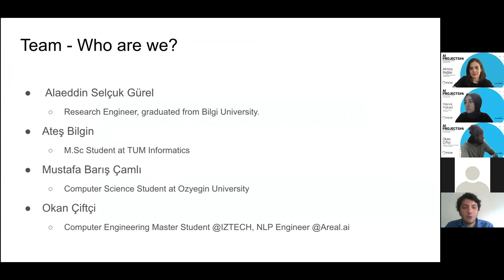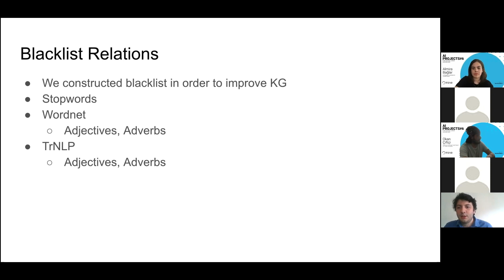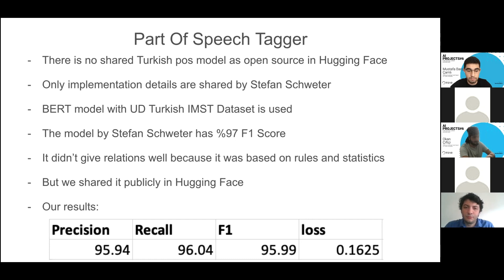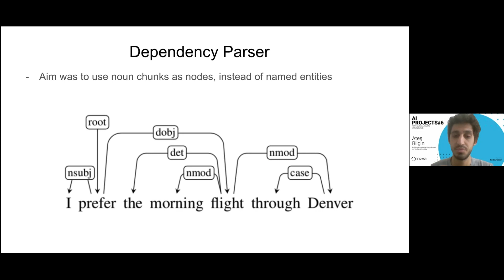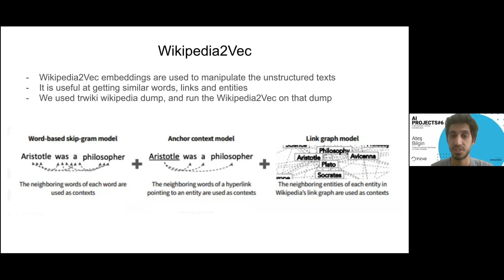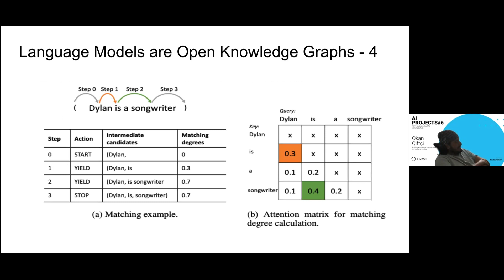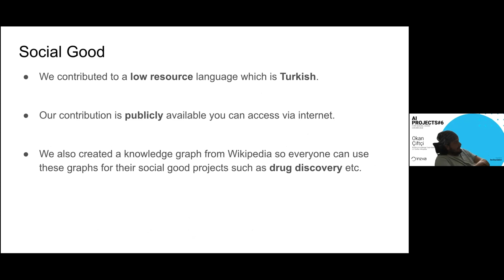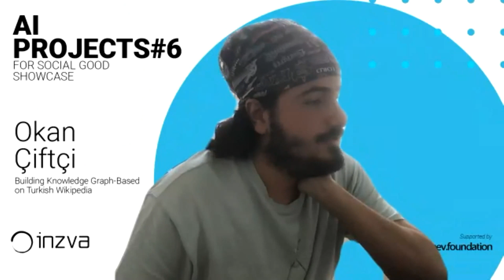AI Projects #6 for Social Good - Building Knowledge Graph based on Turkish Wikipedia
Alaeddin Selçuk Gürel, Ateş Bilgin, Mustafa Barış Çamlı, Okan Çiftçi

Knowledge graphs are basically a way to store knowledge on a graph form, using entities, relationships and attributes. The atributes and relations between entities are stored in graph format. Knowledge graphs are useful in information retrieval, QA, or Decision Support tasks. In that project, we will construct a knowledge graph using a not-so-common language data source which is Turkish Wikipedia, and evaluate it on Graph tasks. We will also construct different graph embeddings, and compare their results.
Bilgi grafikleri temel olarak varlıkları, ilişkileri ve özellikleri kullanarak bilgiyi grafik halinde depolamanın bir yoludur. Varlıklar arasındaki ilişkiler ve özellikler grafik formatında saklanır. Bilgi grafikleri bilgi alma, kalite güvencesi veya karar destek gibi görevlerde kullanılır. Biz bu projede pek yaygın olmayan bir dil veri kaynağı olan Türkçe Wikipedia'yı kullanarak bir bilgi grafiği oluşturup bunu çeşitli grafik görevlerinde değerlendireceğiz. Ayrıca, farklı grafik yerleştirmeleri oluşturup bunların sonuçlarını karşılaştırmayı da planlıyoruz.